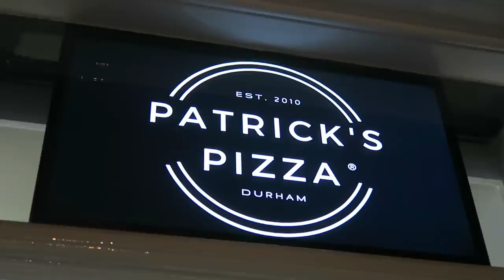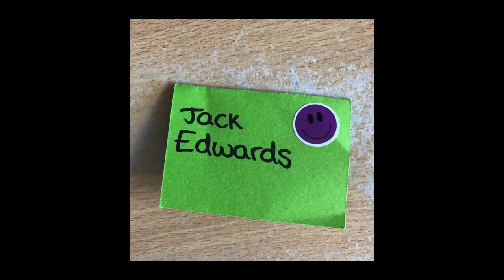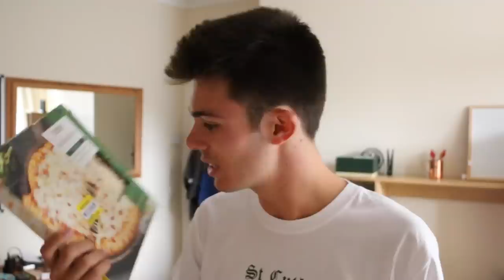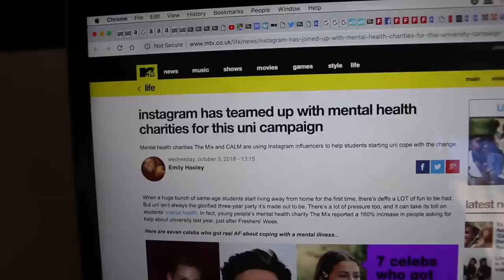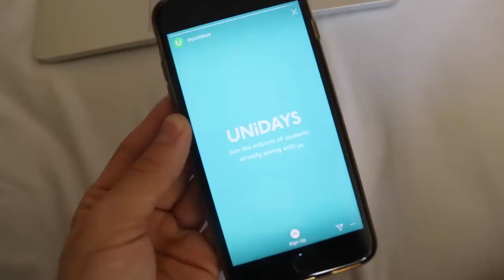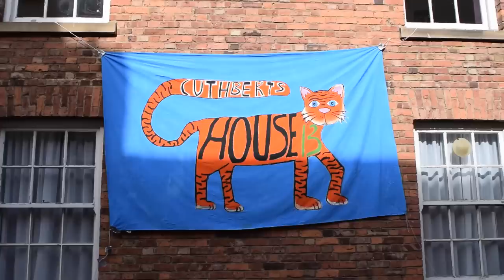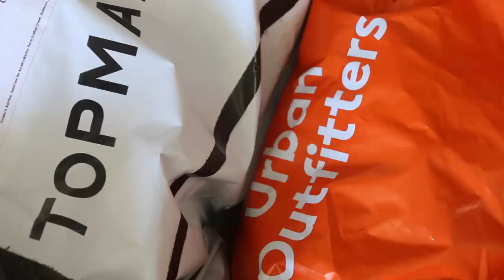UNI VLOG: Moving Back to University, Frepping, and Fresher's Week Prep | AD | Jack Edwards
Join me as I leave home (and my dog) once more to head back to Durham University for second year! I'm helping out with Fresher's Week so am back at uni early, doing lots of prep for the freshers' arrival. There's also a fair few parties...

Dutchkid - Wildflower (thank you so so so much for letting me use your amazing song for the intro to this vlog)